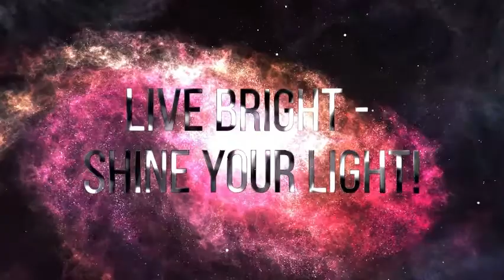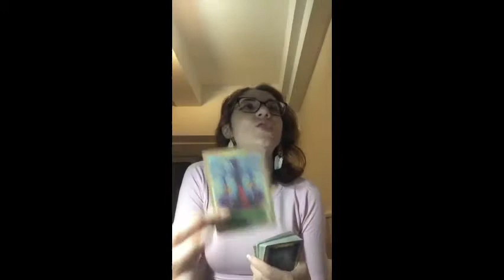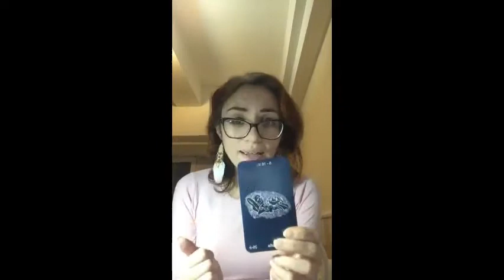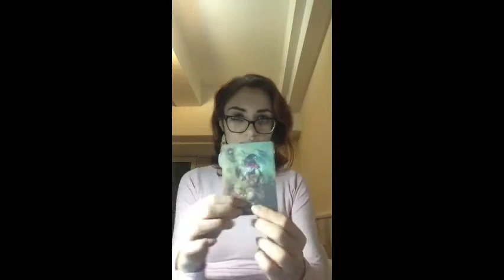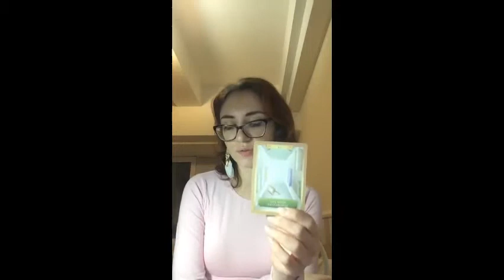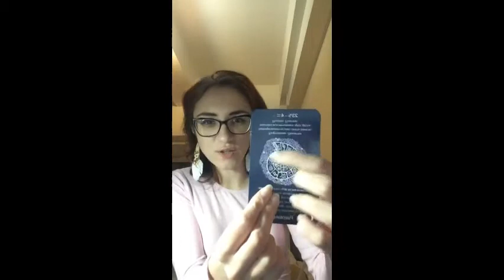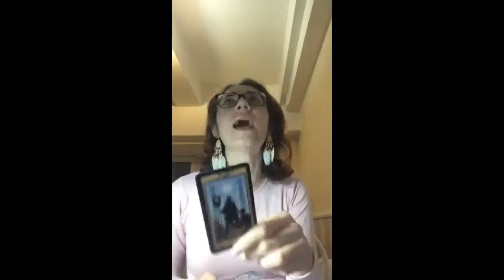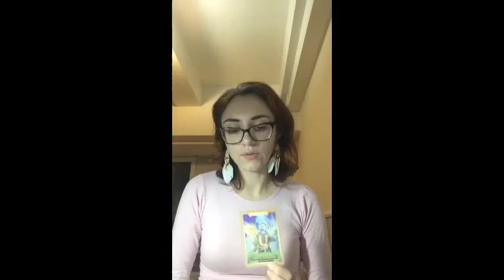PICK A CARD: MY FINANCES. WHAT SHOULD I DO AND WHAT I SHOULD NOT?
30 minutes card reading: 75 USD (video)
15 minutes card reading: 25 USD (video)

You will get personal matrix chart reading + recipe of individual karmic healing, the month of unlimited email support on changing your matrix programs and 3 personal readings 30 minutes each (one reading per week) on the most relevant for your questions (3 questions per reading maximum).

COMPATIBILITY MATRIX: I will explain the tasks of your couple and discuss the major aspects of your compatibility in one hour video for 100 USD